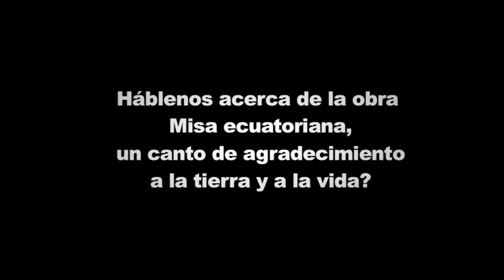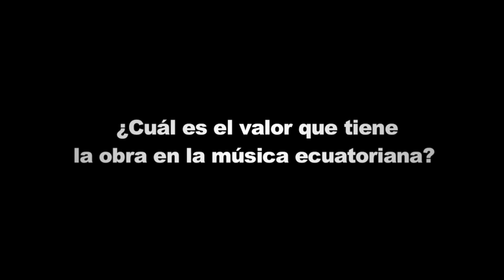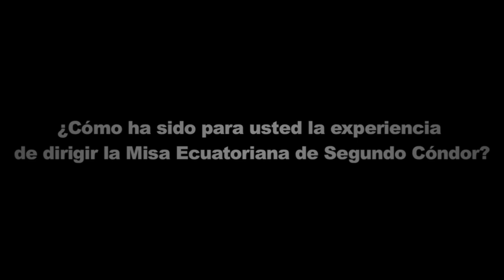Entrevista a Tadashi Maeda - Misa ecuatoriana de Segundo Cóndor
Tadashi Maeda comenta acerca de la obra Misa ecuatoriana de Segundo Cóndor que se estrenará mañana en el Teatro Nacional Sucre a las 19h30. Entrada gratuita hasta llenar aforo.